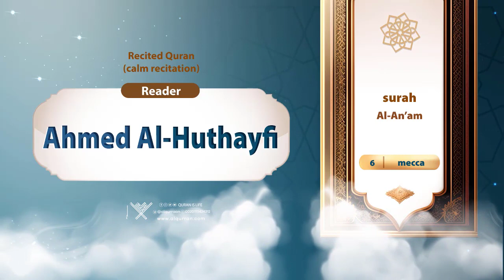surah Al-An'am {{6}} Reader Ahmed Al-Huthayfi